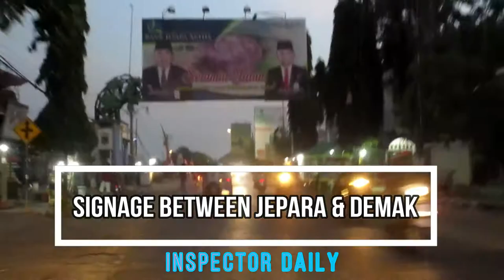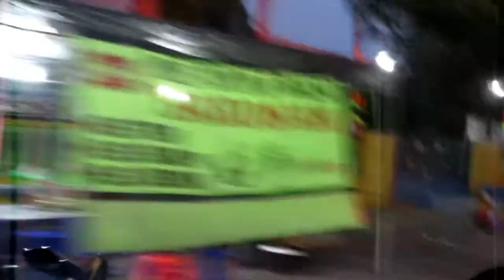Vlog Travel - Owalaah senangnya perjalanan dari Jepara ke Semarang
Camera : Pocket camera ( Canon IXUS 18S) & Cool Pix
You can use this music for free in your multimedia project (online videos (Youtube, Facebook,...), websites, animations, etc.)

This channel aim to docummented every and each activity  of QC Inspector in working and daily life who works from site (home base) and thanks to technology in this age of industry 4.0. And I work for any client / customer who came from any individual business or business entity.

So anyone who wants to get business / cooperation with me , I would be happy to welcome please feel free to get intouch .

Your Buddy Inspector! is a service company of inspection & sourcing under the name of CV. Adi Bagaskara conducts product inspection on behalf of importers manufacturing throughout Asia, including and especially Indonesia. Our QC team in Indonesia is Western-managed and based locally.

(Phone & WA by asking): +62.813.XX333.XXX &